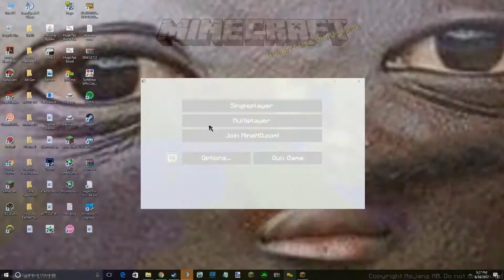Primp Sings the Funky Robert